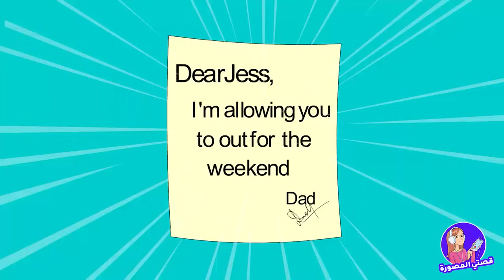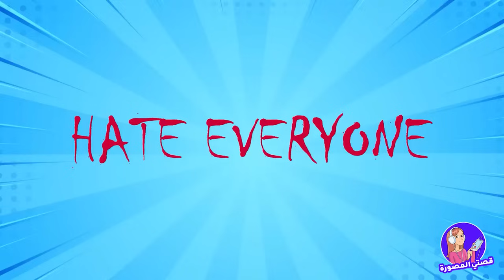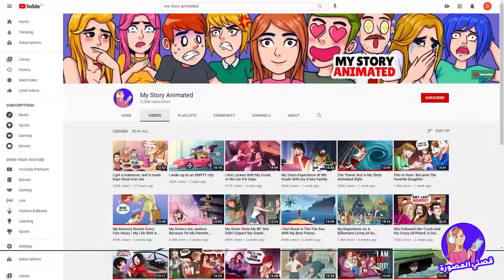بدلت الأدوار مع أختي وجعلتها تحصل على تقدير امتياز في اختباراتها